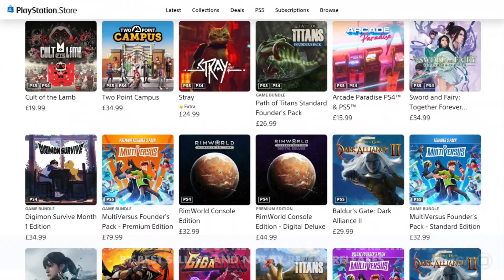Sony Made Changes To PlayStation Store - PS5 News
And earlier this week we noticed the firm has already made an adjustment. Both on the browser-based PS Store and PS5 app, the New Games ribbon is now sorted by Best Selling as opposed to Release Date. This means, at the time of typing at least, you’ll see games like Cult of the Lamb and Arcade Paradise rather than The Jumping Noodles Turbo and The Pig Quiz.

Samsung 980 PRO 1TB SSD

God of War Ragnarok
Hogwarts Legacy
The Last Of Us Part I
Elden Ring
Horizon Forbidden West
R&C Rift Apart